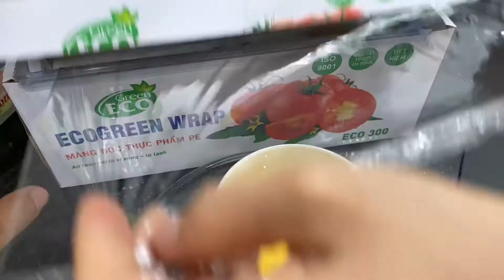Món ngon #306 | Cách làm món TRỨNG HẤP NHƯ BÁNH FLAN Mềm Mịn Dễ Làm | Bếp Việt Official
Kênh Bếp Việt Official được lập ra nhằm mục đích chia sẻ đến tất cả mọi người những món ăn ngon đơn giản dành cho gia đình, dễ thực hiện và thực hiện nhanh.

Việc chia sẻ những món ăn, những kinh nghiệm cá nhân trong việc chuẩn bị bữa cơm ngon trong gia đình là niềm hạnh phúc của bà xã yêu dấu Hồng Yến của mình. Mong cả nhà luôn ủng hộ kênh Bếp Việt Official.

Bep Viet Official is set up to share to everyone the simple, easy to implement and fast implementation of Vietnamese families food.

Sharing the food, personal experiences in preparing a delicious meal in the family is the happiness of my lovely wife Hong Yen. Hope everybody always support the Bep Viet Official channel.

© Bản quyền thuộc về Bếp Việt Official
© Copyright by Bếp Việt Official ☞ Do not Reup